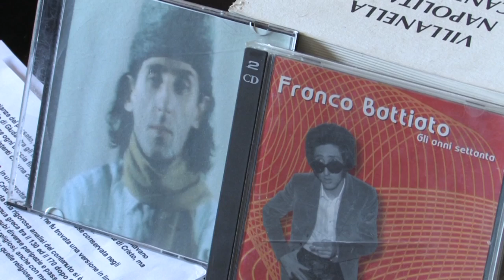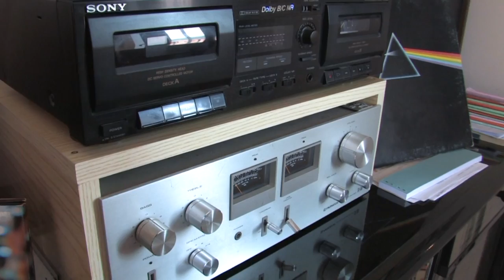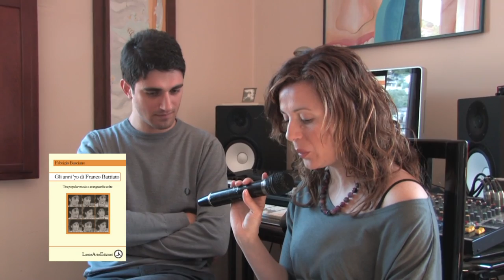Basciano racconta Battiato in un'intervista di Tiziana Bagnato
Sembra un gioco di cognomi assonanti, ma è tutto casualmente vero!
Un'intervista di Tiziana Bagnato a Fabrizio Basciano su, tra gli altri argomenti di dialogo, Franco Battiato - per St Television